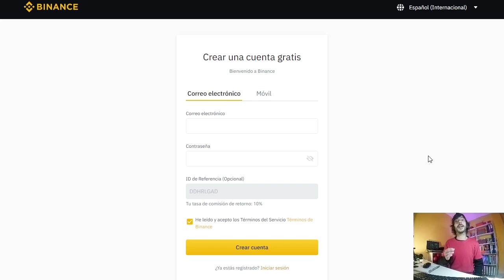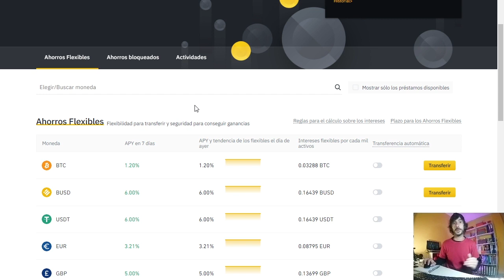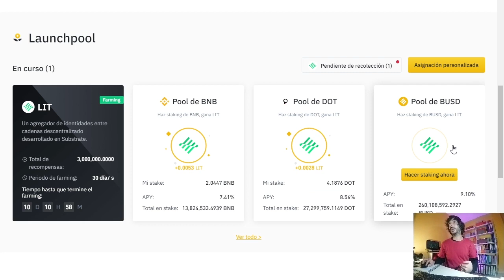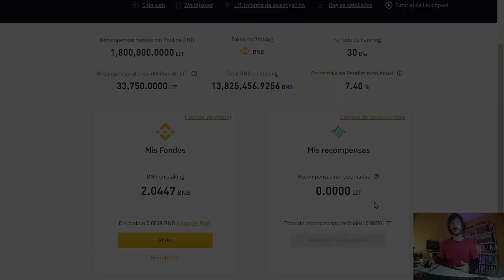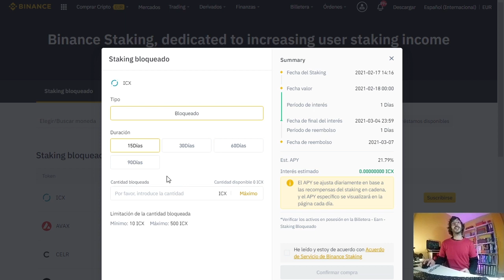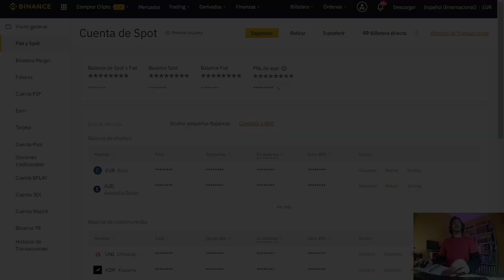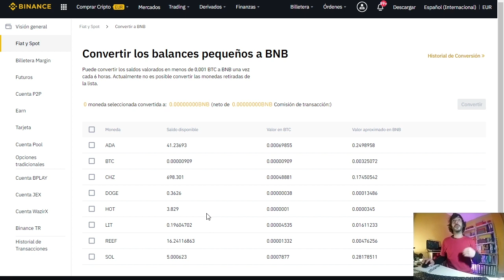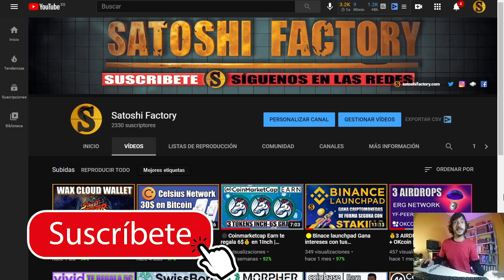🟡BINANCE EARN | GANA INTERESES CON TUS CRIPTOMONEDAS HACIENDO STAKING DE FORMA SEGURA💰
En este video te mostramos como hacer staking en el exchange binance Earn y ganar intereses con tus criptomonedas de forma sencilla, rápida y segura.

📝En el exchange binance puedes comprar y vender criptomonedas con tarjeta de crédito, débito o depósito bancario, realizar trading con las comisiones más bajas del mercado, ganar intereses a diario con las criptomonedas que ya posees, realizando staking o préstamos.

💫CÓDIGO⬇️⬇️
MBXFFQ

BTC: 1HC6tW9t6uPyfE6gVr4RLzEinzu1Xb7jBx
ETH: 0x314946c00730Db7793A58388ce60CaB65BCFF135
LTC: LMgkVTcpyHGABnRuGw4fMrrhRUsFuUZYS3
DOGE: DGL6oA9MUMDiEszJeE2CMBwjcrMzBP7Nfb